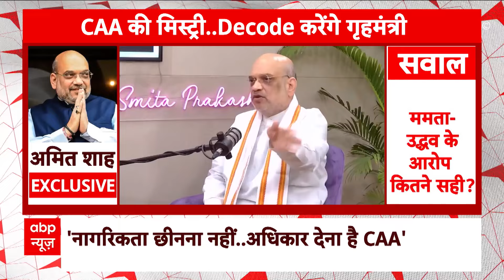नागरिकता पर खतरे से जुड़े सभी सवालों पर Shah के जवाब ने लगा दिया ब्रेक | Breaking News | ABP News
Union Home Minister Amit Shah is furious at Delhi Chief Minister and Aam Aadmi Party (AAP) convenor Arvind Kejriwal over the Citizenship (Amendment) Act i.e. CAA. He said that Delhi CM has lost his temper due to corruption cases being exposed. They do not know that persecuted non-Muslim immigrants from neighboring countries have come and are living in India. Only they have not got the rights and there is talk of giving them rights under CAA. Union Home Minister Amit Shah raised the question that if Delhi CM is so concerned then why does he not talk about Bangladeshi infiltrators and why does he not oppose the Rohingya people? This is because he does vote bank politics.
केंद्रीय गृह मंत्री अमित शाह नागरिकता (संशोधन) अधिनियम यानी सीएए को लेकर  दिल्ली के मुख्यमंत्री और आम आदमी पार्टी (आप) के संयोजक अरविंद केजरीवाल पर बुरी तरह भड़के हैं. उन्होंने कहा कि दिल्ली सीएम भ्रष्टाचार के मामले उजागर होने से आपा खो बैठे हैं. उन्हें मालूम नहीं है कि पड़ोसी मुल्क के सताए हुए गैर-मुस्लिम प्रवासी आ चुके हैं और वे भारत में ही रह रहे हैं. सिर्फ उन्हें अधिकार नहीं मिले हैं और सीएए के तहत उन्हें अधिकार देने की बात की जा रही है.  केंद्रीय गृह मंत्री अमित शाह ने सवाल उठाया कि अगर दिल्ली के सीएम को इतनी ही चिंता है तो वह बांग्लादेशी घुसपैठियों की बात क्यों नहीं करते हैं और रोहिंग्या लोगों का विरोध क्यों नहीं करते हैं? ऐसा इसलिए क्योंकि वह वोटबैंक की पॉलिटिक्स करते हैं.